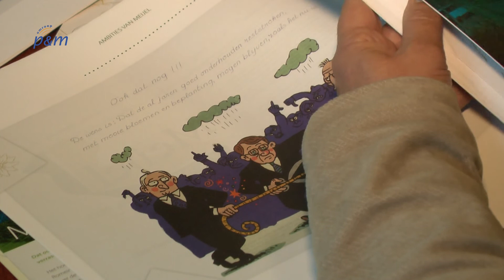Ambitieboek Meijel gepresenteerd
In Meijel is zaterdag het Ambitieboek gepresenteerd. Inwoners stuurden hun wensen, dromen en ambities in. Het dorpsoverleg bundelden deze gedachtes in een boek.